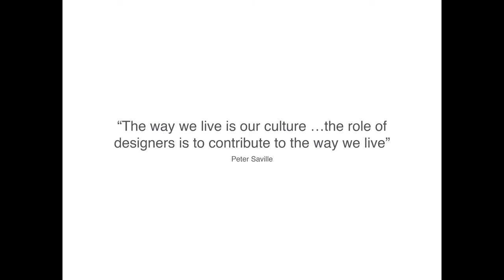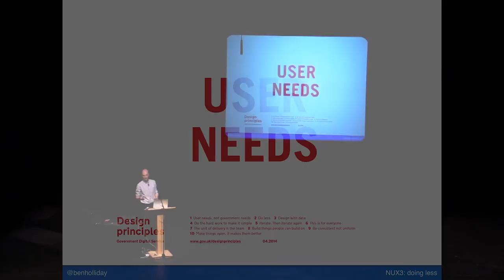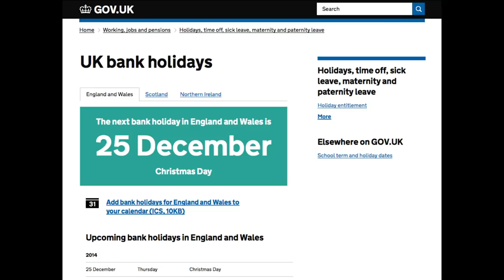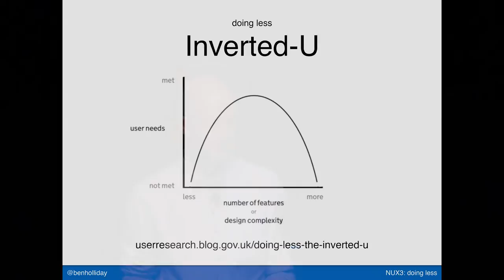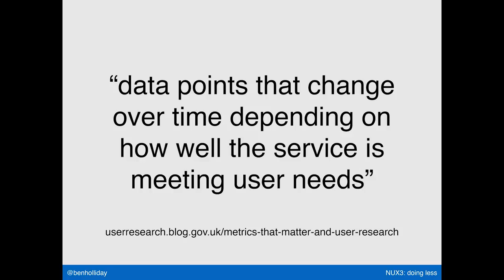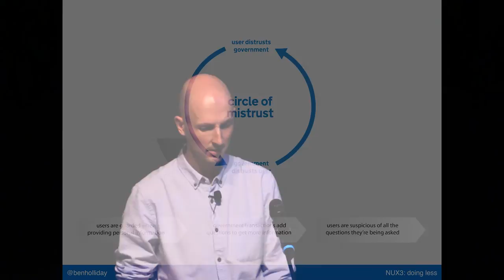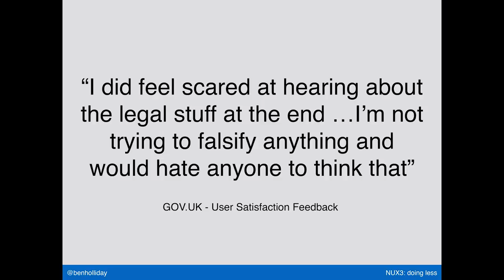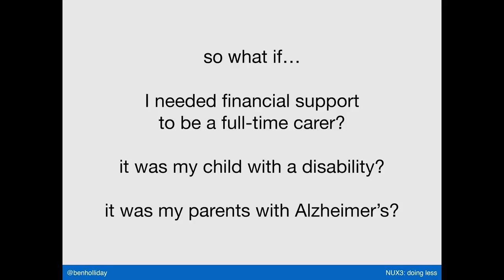Ben Holliday - Getting out of the way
NUX3 - UX & Design Conference

Ben Holliday - Getting out of the way: Designing better user experiences by doing less

Synopsis

@benholliday will talk about his experience working to build services in Government, especially for people that struggle to interact with new digital-by-default services.

As well as asking ourselves what users need, we should be thinking about what we can do to get out of the way. We can do the hard work to start solving the right problems. To make things simple when underlying systems are inherently complex.

This presentation will talk about how to use well-designed user research, hypotheses and experiments as part the design process. How to challenge assumptions as you iterate and improve your product or service.

About Ben

Ben is currently Digital Head of User Experience at the Department for Work and Pensions (DWP). He was previously User Experience designer at FreeAgent and has more recently spent a year working with the Government Digital Service. He has also worked extensively with not-for-profit, charity and arts organisation in the UK including the National Theatre. Ben is especially interested in using well-designed research as part of agile design and delivery – using data, and hypotheses to drive improvements to products and services.